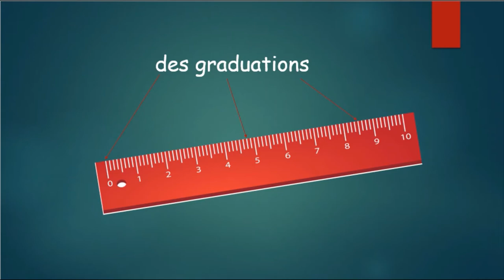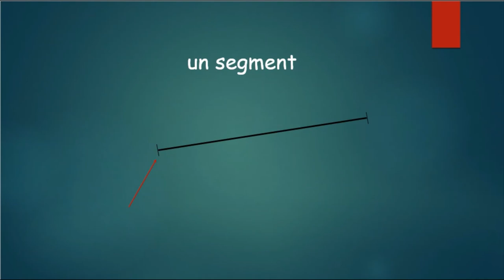Mesurer un segment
Apprendre à utiliser la règle pour mesurer un segment